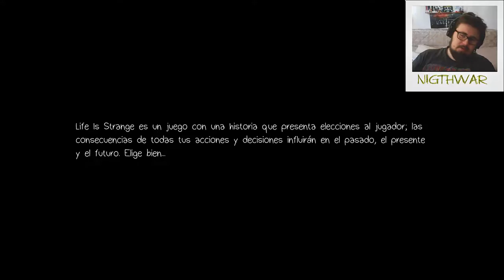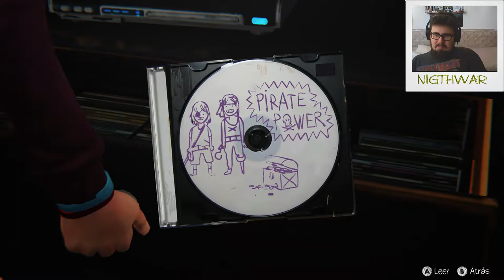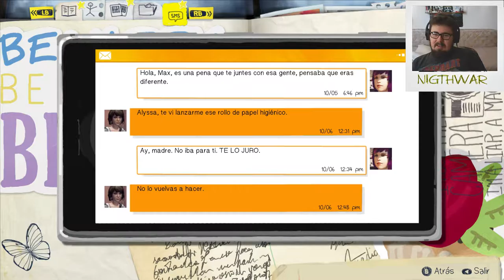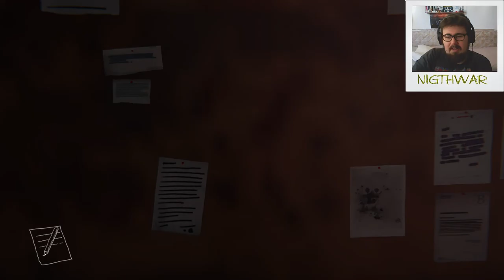[2.0]Life Is Strange #10 ¡Duras decisiones!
Espero que os guste este capitulo ;D